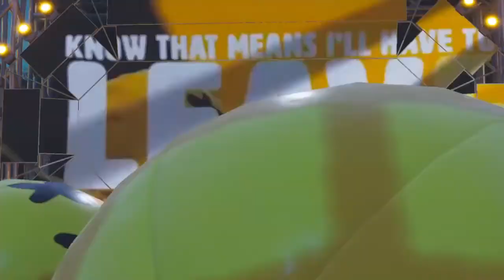Marshmello EVENT (Cinematic view) - Fortnite Battle royale